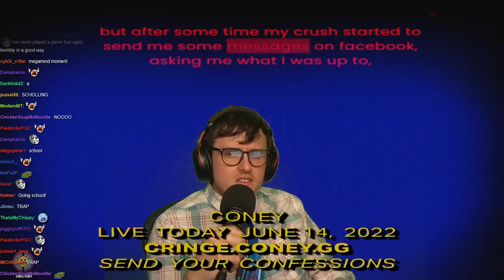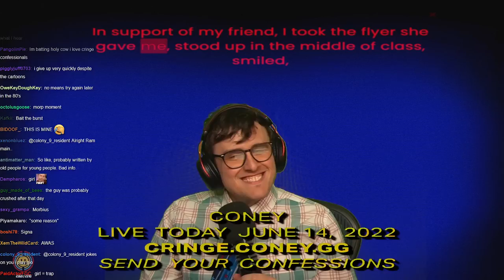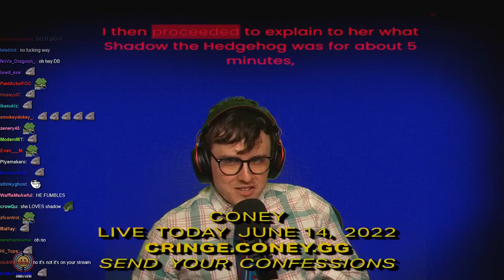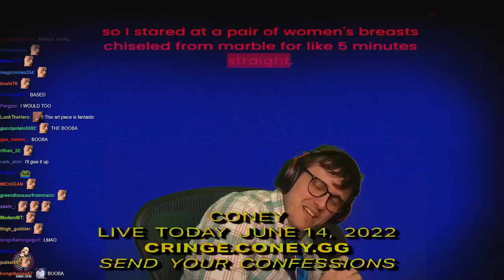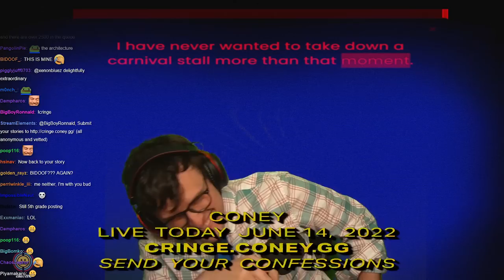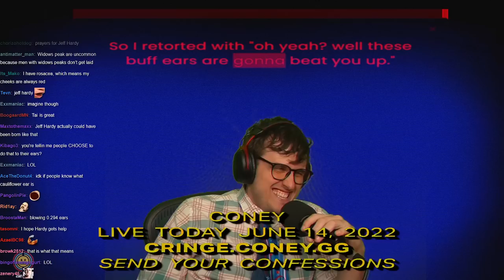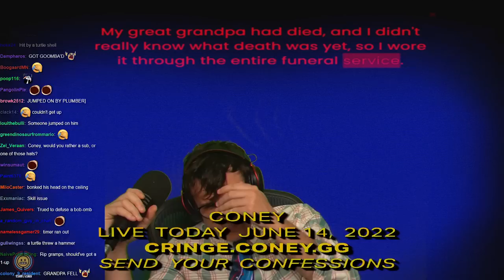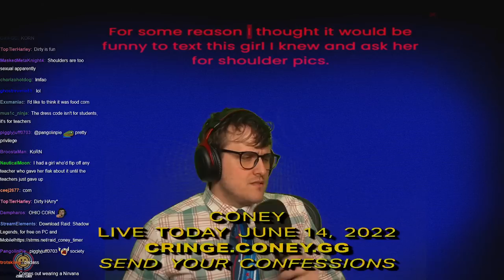He LEFT Her for Smash Bros.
Coney hears the stories of a guy who told his girlfriend they were watching the new Nintendo Direct, someone stealing a bowl of candy meant for cancer awareness, an explainer dropping knowledge on Shadow the Hedgehog, and more in this edition of Cringe Confessional.

(all anonymous and screened)